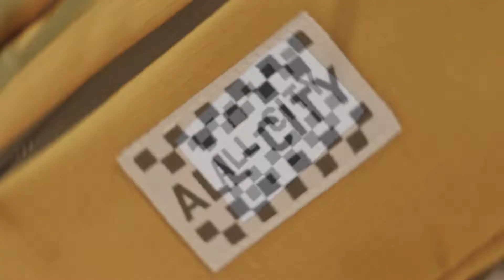All-City Cycles: Front rack and Sling Bags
For more information and to find a stocking dealer near you visit: allcitycycles.com